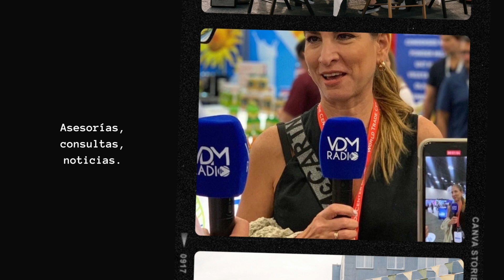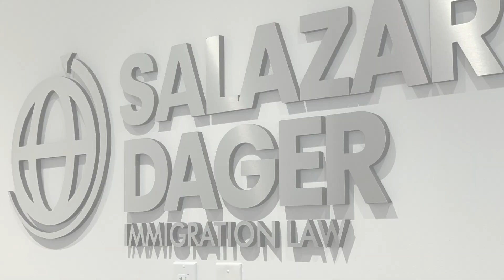Inmigración al dia: Procesos para visas de no inmigrante.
En una conversación muy próxima la abogada Morella Salazar Dager le cuenta a Frank Carreño como corren los procesos para solicitar una visa de no inmigrante.